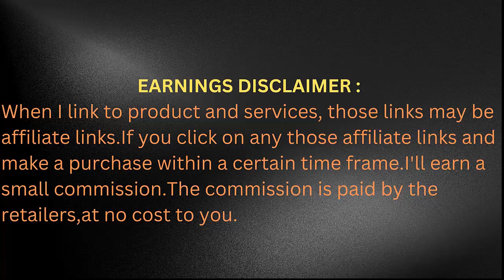Amazfit Band 5 Review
Amazfit Band 5 Activity Fitness Tracker with Alexa Built-in, 15-Day Battery Life

amazfit, amazfit band 5, amazfit review,